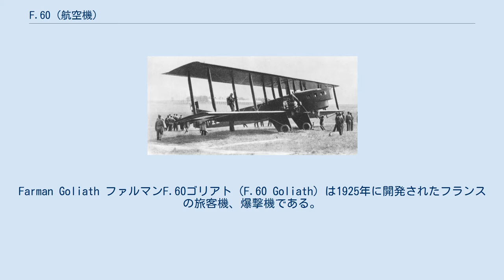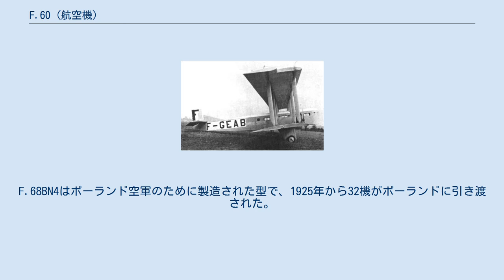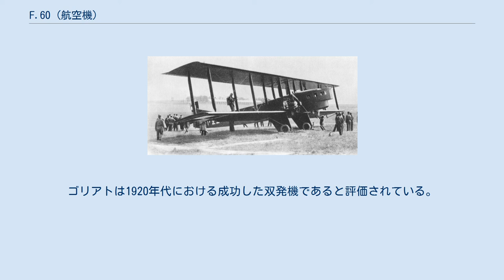F.60 (航空機)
Farman Goliath ファルマンF.60ゴリアト（F.60 Goliath）は1925年に開発されたフランスの旅客機、爆撃機である。
 第一次世界大戦の末期にアンリ・ファルマンとモーリス・ファルマンによって1000kgの爆弾を搭載し1500kmの航続距離を有する新型重爆撃機FF60が計画された。
これは先に開発したF.50の発展型と言える機体であった。
しかし、戦争の終結によって爆撃機に対する需要が薄れたことから、箱型の胴体を生かしてこれを旅客機に改造した機体とすることにした。
これが、ファルマンF60で、1919年1月に初飛行した。
12～14名の旅客を乗せることができ、同年3月にはパリ－ブリュッセル間の国際航空便に就役し､5月22日には旅客を乗せてパリからロンドンに飛行して、ロンドン－パリ間の最初の旅客飛行となった。
ゴリアトは1920年前半の欧州において最も一般的だった旅客機の一つで、フランスの他ベルギーやチェコの航空会社でも使用された。
 1921年には本機を爆撃機として再度改造しようとする計画が進められた。
これは、新型の双発重爆撃機を要望する日本陸軍がゴリアトの搭載量に着目してファルマン社に依頼したもので、フランス空軍でも本機に着目し、F.50に続く夜間爆撃機として相当数を配備した。
当初開発された爆撃機型はF.60BN2と呼ばれた。
 日本陸軍は新型双発重爆撃機としてF.60の爆撃機型の導入を検討し、1921年（大正10年）から1926年（大正15年）までに合計16機（6機とする資料もある）購入した。
長期に渡って分けて少数の機体を購入したため、購入時期により搭載エンジンが異なっていた（後期に輸入したのはF.65だったという資料もある）。
機体の塗装には夜間爆撃用の濃緑色の機体と明灰色の機体とがあった。
1921年（大正10年）12月には丁式二型爆撃機と名づけられ、日本初の爆撃航空隊として立川飛行場に配属された。
 新型爆撃機として期待された本機だったが、胴体、主翼等の構造は第一次世界大戦時の機体と大差のない旧式なものだった。
その上、搭載していたエンジンが出力不足気味でサルムソン230馬力からロレーヌ400馬力に換装したが尚も馬力不足であり、運動性が劣悪で機体整備にも手間がかかったため、搭乗員や地上整備員の評価は芳しくなかった。
結局、内地で訓練に利用された後に、1928年（昭和3年）に全機退役した。
 Farman F.68BN4 Goliath F.60BN2以降開発された爆撃機型には、F.62、F.65、F.68BN4などがある。
これらの主な違いは搭載エンジンと武装であった。
F.68BN4はポーランド空軍のために製造された型で、1925年から32機がポーランドに引き渡された。
上記の3型の中では最も多い機数であった。
F60からF.68BN4までのシリーズ全体では、約360機が製作された。
ゴリアトは1920年代における成功した双発機であると評価されている。
 ^ a b c d 木村秀政･田中祥一『日本の名機100選』文春文庫ISBN 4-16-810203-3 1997年